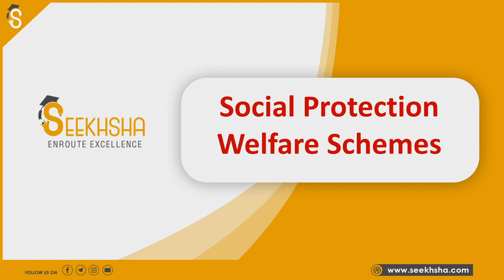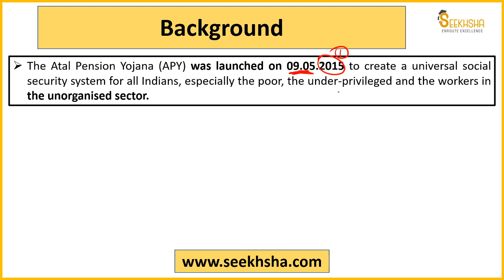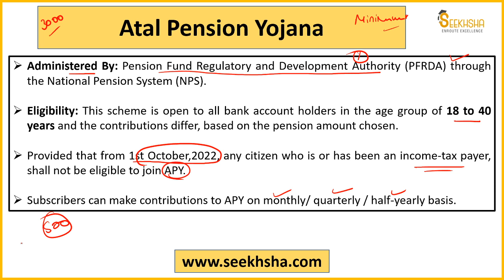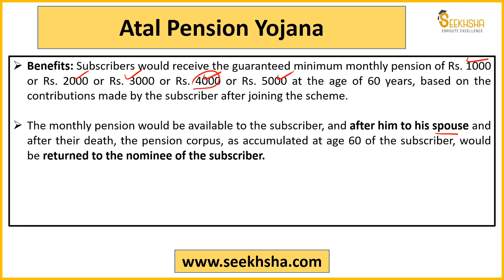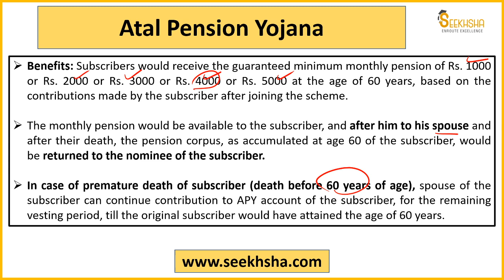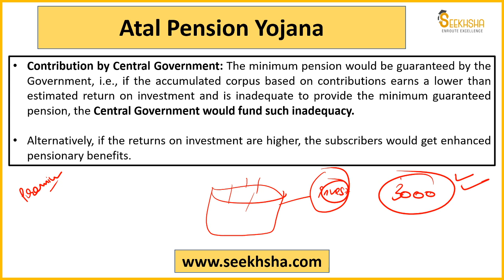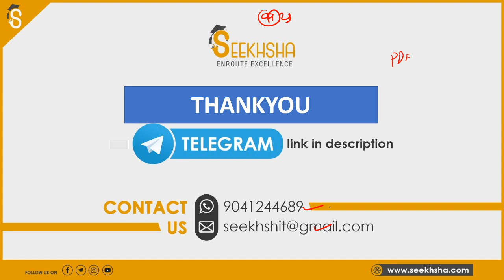Social Security- Atal Pension Yojana (APY) apfc upscapfc upscepfo @SEEKHSHA​